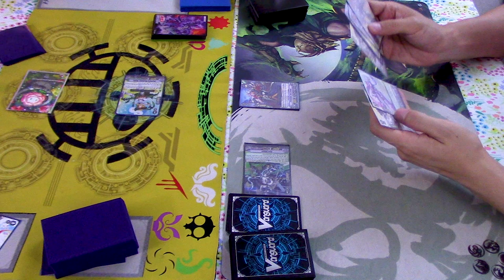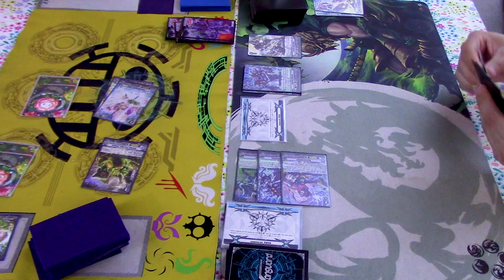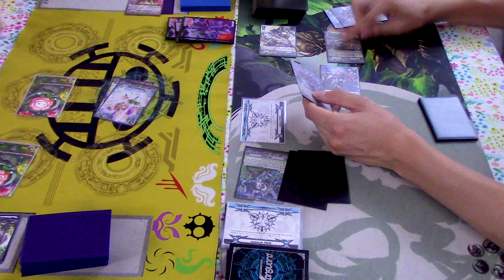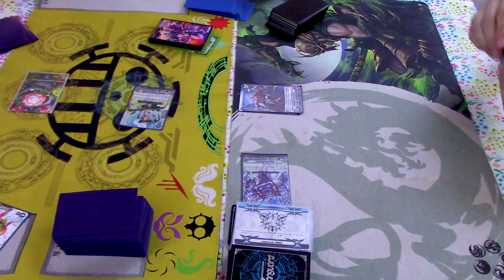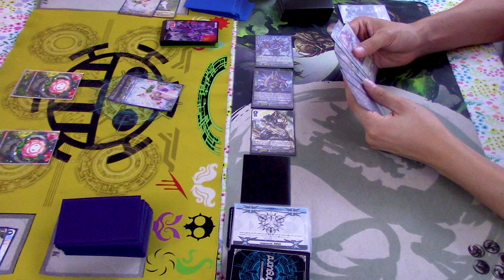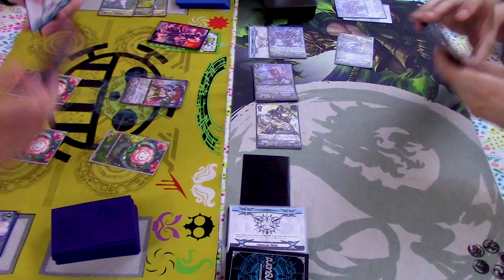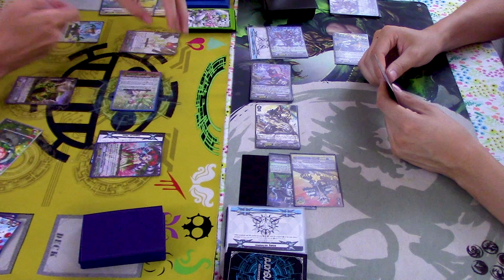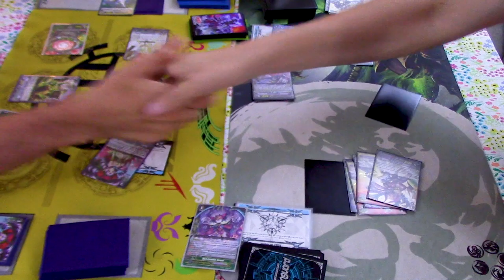Neo Nectar Vs. Spike Brothers | Premium | Cardfight!! Vanguard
Gabe using Neo Nectar Vs. Eric using Spike Brothers. Enjoy!